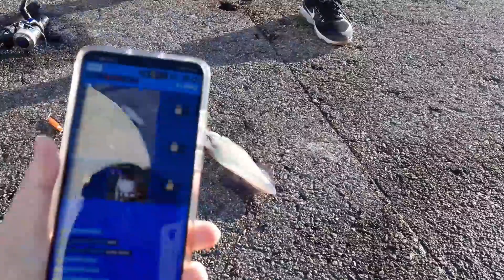MAKERELL OG SQUID ANG KUHA .ENJOY FISHING WITH FRIENDS...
Publisert: 04 July 2020
By: Bisnorway laagan